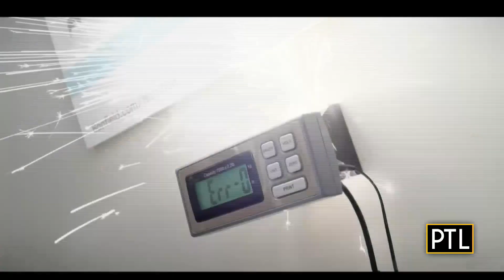Pittsburgh Today Live Chat: July 5, 2021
Pittsburgh Today Live's Celina Pompeani, Ron Smiley, and David Highfield catch up on all the latest happenings and preview what's coming up on the show.